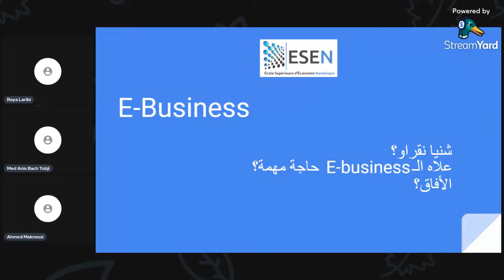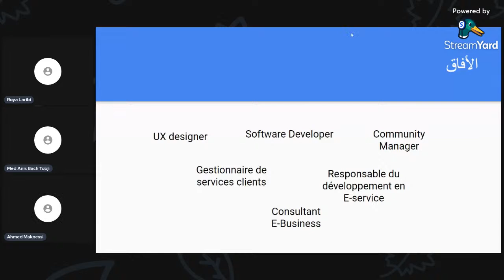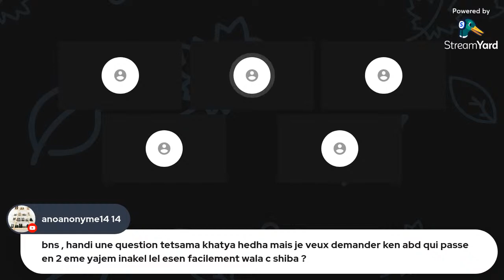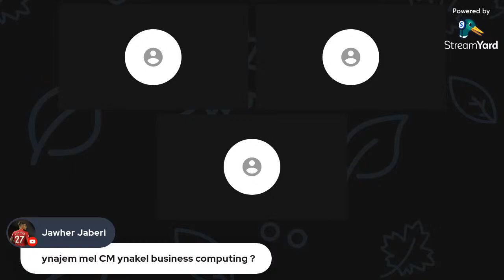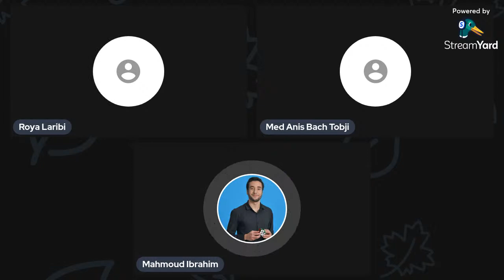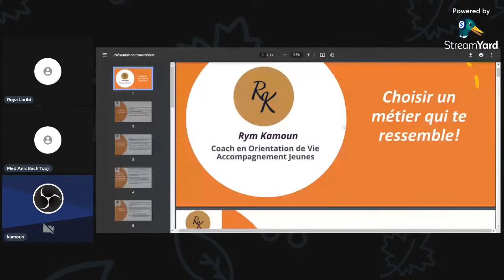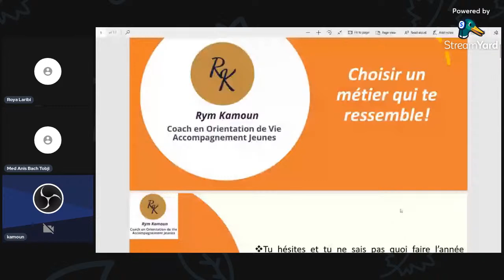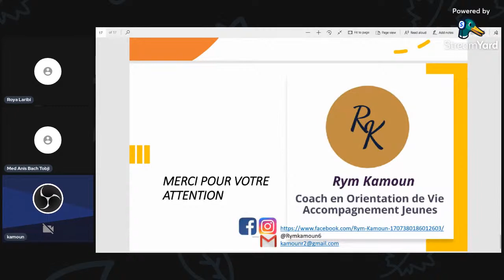ESEN : The Path To Your Future